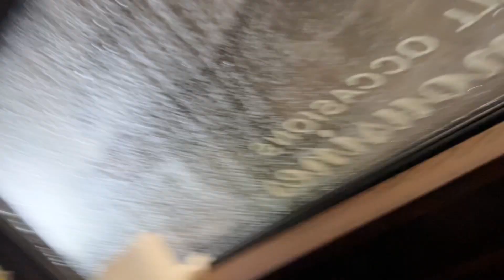OSC Ball Vlog '22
ball was bipolar.

later bo.